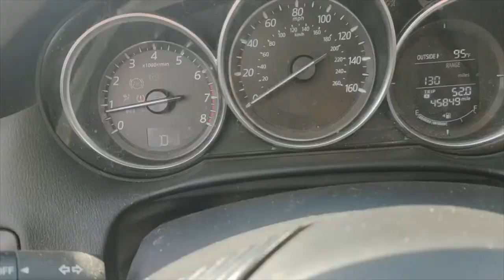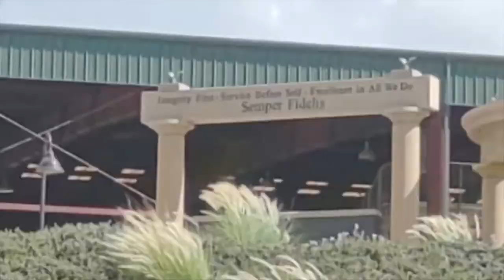Money Found Our First Day Metal Detecting. We Were @ George Ingalls Event Center City of Norco, CA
Our First day Metal Detecting  We Found  Money also Some Great finds . We Metal  Detected  George Ingalls Event Center | City of Norco, 3737 Crestview Avenue, Norco, CA 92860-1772 This is a great place for riding on a horse
They have a huge place to help new people to learn how to take care of horses and riding
A must see if you like horses.Get A Little Dusty
Good venue for rodeo. There is a charge for parking, and a shuttle to the top, but one can also park on streets and walk (or catch shuttle). Clean restrooms, plenty of bleacher seating, including disabled seating. We always have a great time at the fair and rodeos that they hold. The food is good and entertainment is excellent! . We enjoyed Our search today ,It was hot yet obvercast ,yet we still had a great time .